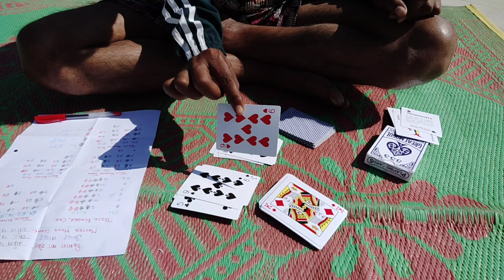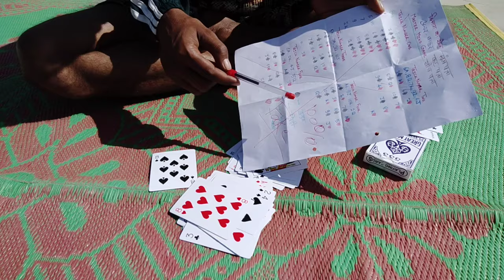Andar bahar trick अंदर बाहर ट्रिक 100% winning trick ander baher trik fresh gaddi me kam cut patta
इस वीडियो को दिखाना सिर्फ आप लोगों का मनोरंजन है और इसका जुआ से कोई सम्बन्ध नहीं है जुआ न खेलें और न खेलने दें